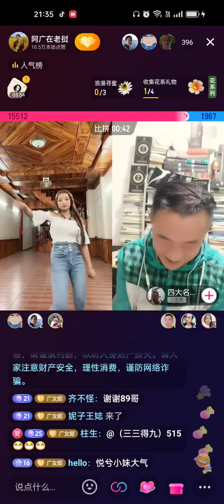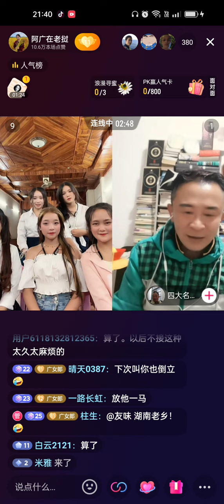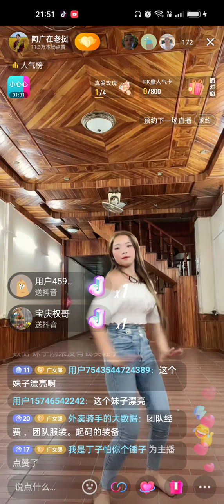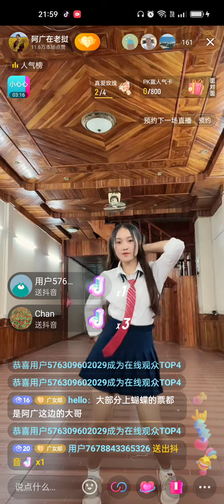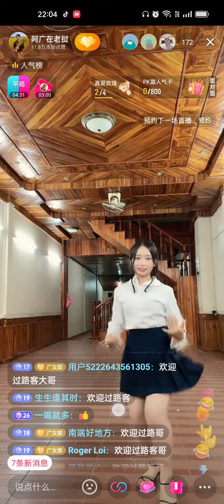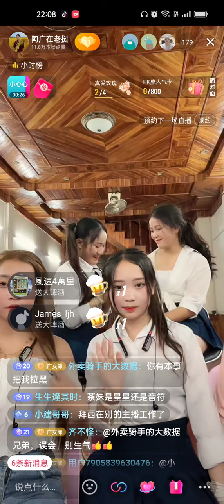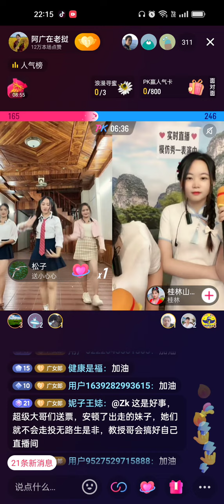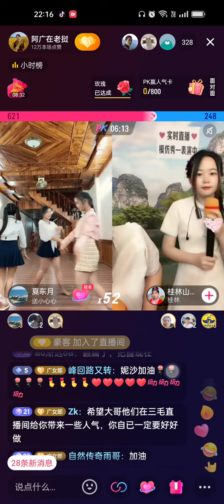老挝陈教授4🈷22日直播 2，妮莎，茶妹，小西，吉雅，哇妹青春靓丽登场